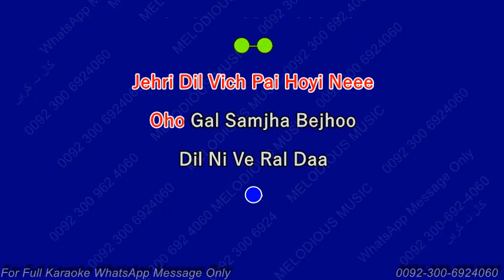Saday Chalay Wala Bhaijo sample KARAOKE WITH LYRICS Attaullah Khan 06 00